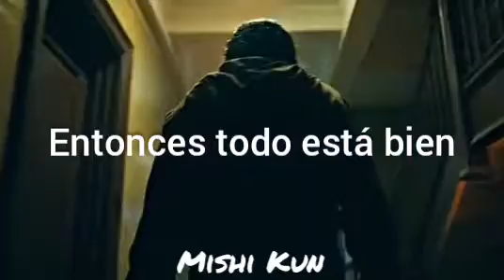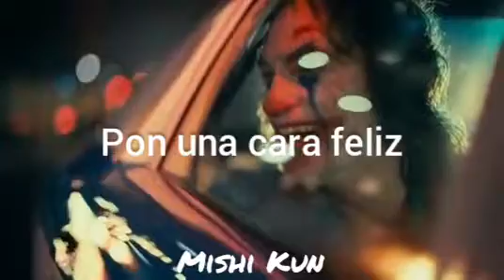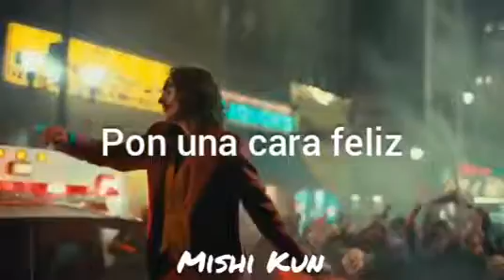Jawgar Twin- Happy face (Traducida español)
✨ Película: Joker.

Cualquier crítica constructiva es bienvenida uwu.